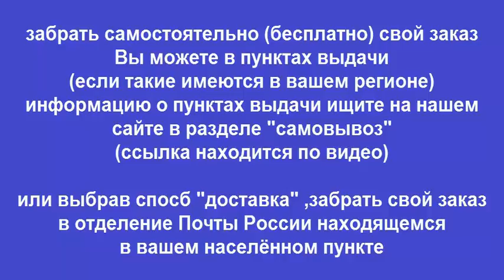Руководство по ремонту Lifan X60